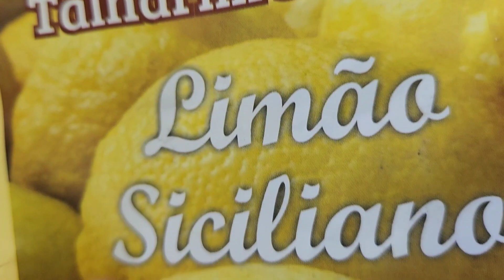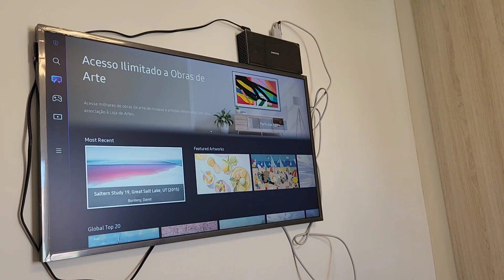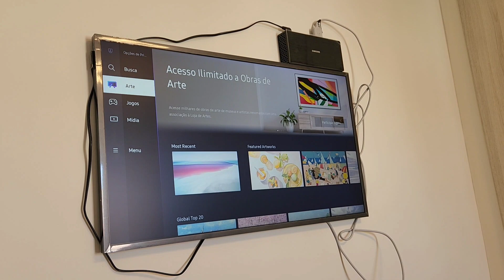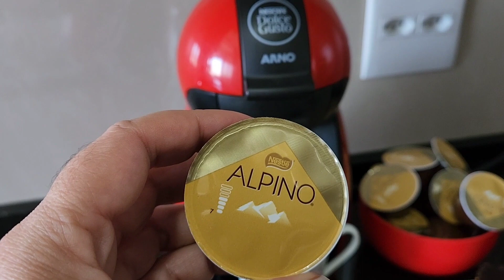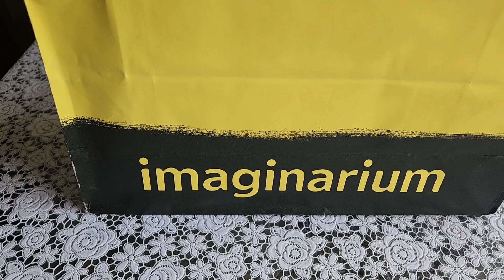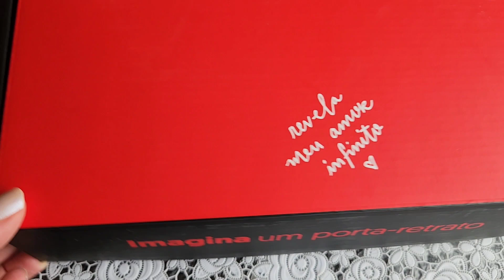Final de semana em família!Meu bem maior !🙏 Fui visitar minha irmã!Apê depois da reforma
Olá, pessoal!
No vídeo de hoje vim compartilhar com vocês meu final de semana !Fui na casa da minha irmã, levei o bolo que ela me encomendou ,mostrei como ficou o apartamento dela depois da reformae ganhei presentes ,foi um dia maravilhoso em família
Gravei com muito amor e carinho pra vocês!

Se gostar não esqueça de
🩷Se inscrever

O Senhor é meu pastor e nada me faltará!Salmo 23

Me siga no Instagram onde compartilho minha rotina diária em tempo real

Meu Instagram de promoções ,onde compartilho muita coisa fofa ,achadinhos ,ofertas e novidades